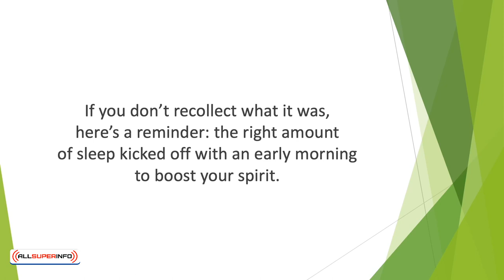Video 10 Conclusion